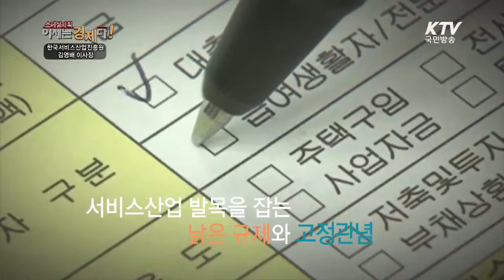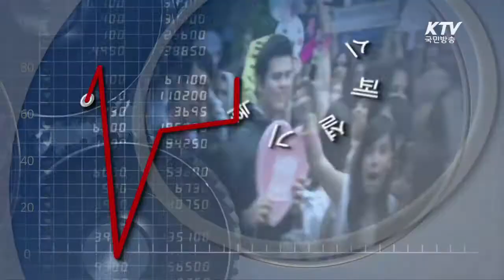[KTV 스페셜기획 이제는 경제다] 미니대담 경제 人 & IN KAIST 한국서비스산업진흥원 김영배 이사장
대한민국의 경제성장과 고용창출에 발판이 될 서비스산업의 현재와 미래를 들어봅니다.